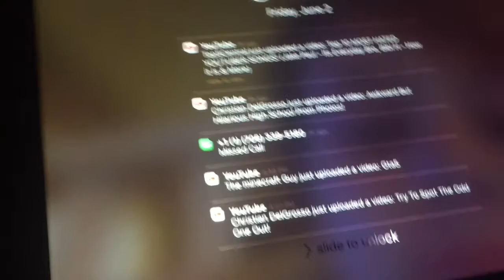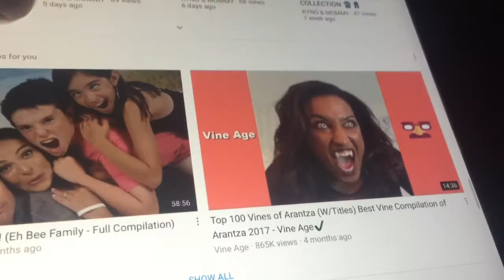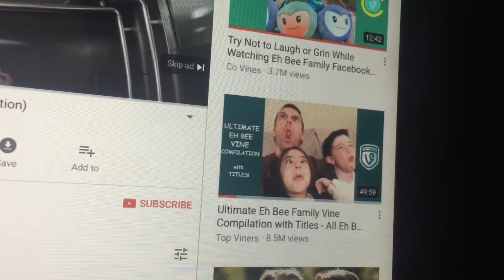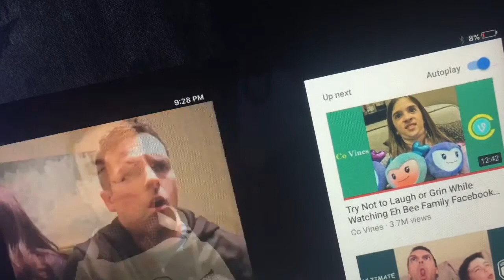My House Is Haunted| HEARD A WOMAN CRYING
This is so scary, the screaming was really funny when I watched the video again. Have a great day and I hope your house isn't haunted.